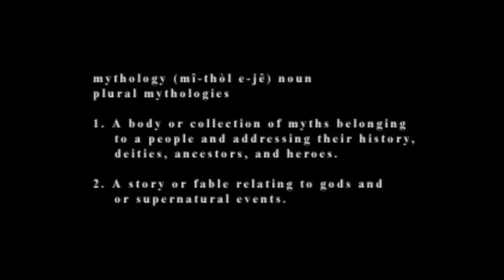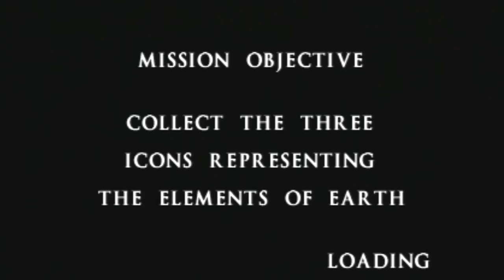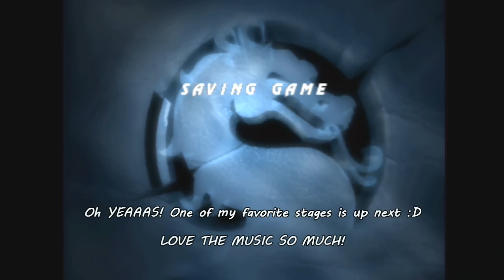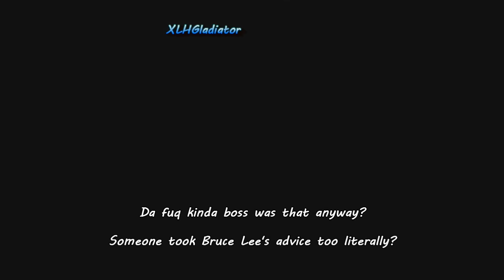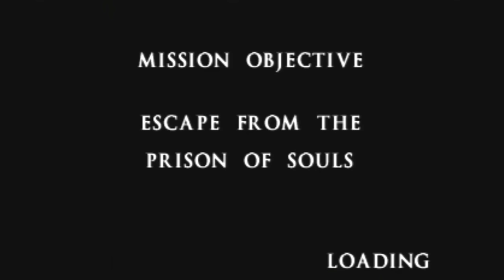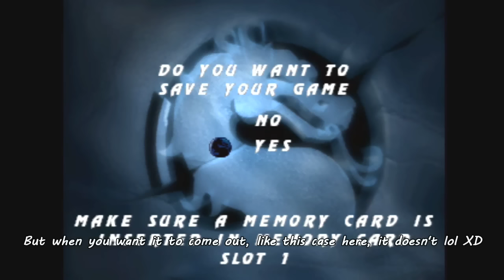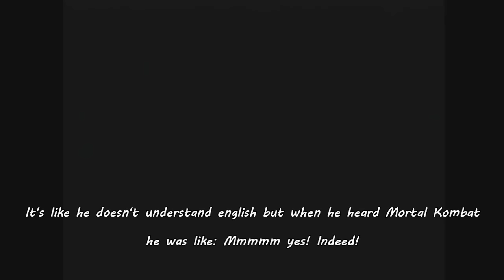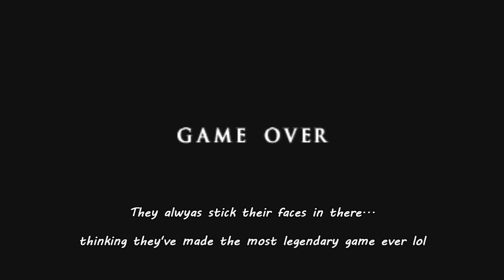Mortal Kombat Mythologies Very Hard Komplete Run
Intro: 0:00
Mission 1: 1:51
Mission 2: 8:29
Mission 3: 15:49
Mission 4: 24:45
Mission 5: 36:34
Mission 6: 45:22
Mission 7: 56:01
Mission 8: 1:04:44
Tricks: 1:25:22
Glitches & Bloopers: 1:30:19

Mortal Kombat Mythologies Sub-Zero, PS1 version played on PS3.
*Rules of my run:
- Very Hard Difficulty.
- Fatality.
- No healing.
- No death.
- Kill the final boss.

This is one of the games i've been wanting to do for a long time. *SPOILER* It's the 7th game in the franchise so I decided to use it as my 7777 subs special. I transferred from a 2017 game (or demo) to a 1997 game! And i wanted to upload this before Feb.7th! I've only got 7 days to go... i know, too many sevens :o

Just to clarify for people who never read the text i've inserted on the video. This is not a speed run (obviously, since i was messing around some times) nor a single session. I mentioned in the video itself that every stage was recorded separately. Every single stage was completed multiple times so i used what i found more interesting to watch. In the final stage i've completed 2 different runs. So i used one from the stage and one that i liked more for the final battle against Quan Chi and Shinnok. And as mentioned in the text on the video, Urns were collected later in a seperate save file just to be able to kill the final boss.

This game, and Mortal Kombat Shaolin Monks, hold some of my most memorable moments.